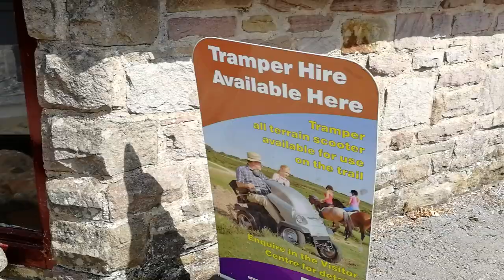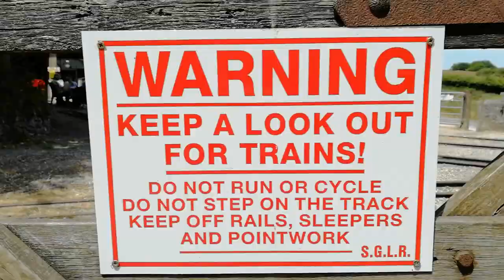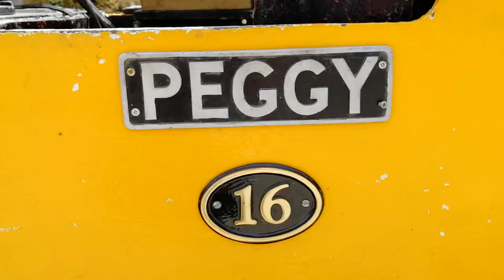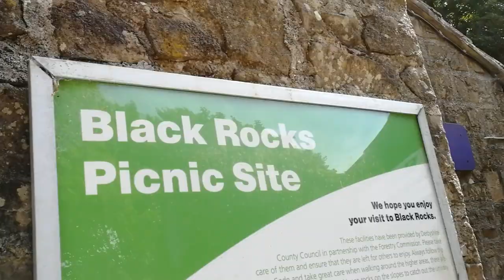Tramper all-terrain mobility scooter at Middleton Top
Joyce explored the High Peak Trail in the Derbyshire Dales on a tramper all-terrain mobility scooter.

She hired the tramper from Middleton Top Visitor Centre run by Derbyshire Countyside Services. Derbyshire County Council runs an excellent Access Derbyshire scheme which aims to improve countryside access for everyone

The High Peak Trail follows the line of the former Cromford and High Peak Railway. It is traffic free apart from cyclists, horse riders and pedestrians. We travelled east for shelter from the trees on one of the hottest days of the year! There was one incline near the beginning of the trail, but the tramper, and Joyce, coped brilliantly.